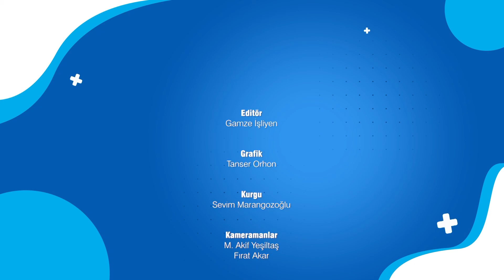Didemle İyi Fikirler #4 Bölüm Sessiz Manipülasyon Nedir?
Didemle İyi Fikirler'de haftanın konukları Halk Ozanu ve Şair Abdurrahman Delen ve Avukat ve Yazar Serra Taşköprü

* Abdurrahman Delen'in yaşamı ve kariyeri.
* Hesaplanmış Sessizlikten ne anlamamız gerekiyor?
* Sessiz Manipülasyon nedir?
* Tek Çare Manipülasyonu nedir?
* Sessiz Şiddetten kastettiğiniz nedir?
* Sessiz Aşk Terapisi nedir? Nasıl olur?
* Ruh Sağlığı Yasası nedir?
* Aşk ve sevginin şiddet suçlarına etkisi var mıdır?
* Sessiz Şiddetle nasıl suç işlenir?
* Sessiz Şiddet mağdurları fail olur mu?
* Manipülasyonların yasal boyutu ile ilgili ne dersiniz?
* Şiddet nasıl çözüme kavuşur?